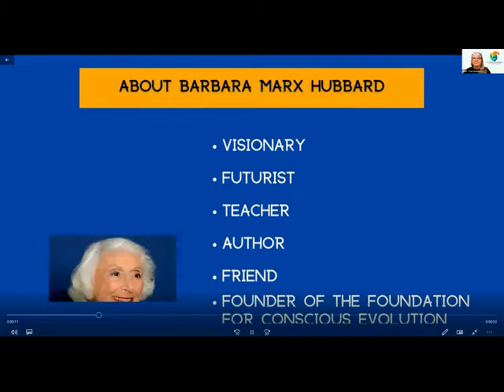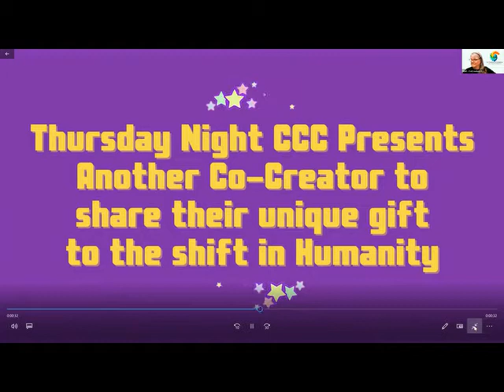Dave the Mystic with Kathy Mason 4.16.21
DAVE THE MYSTIC: PAST LIVES AND AKASHIC RECORDS

TOPIC: Past lives do have energetic impacts on our present situations and may affect who you’re with, the nature of your relationships, repetition of lessons, health conditions and how you perceive reality. As the 2012 energies continue to wash over the planet and affect people (a major push on all of us), it is very helpful to learn about past lives and their Karmic effects to enable spiritual growth.

ABOUT: David Barnett really is a rocket scientist! He has multiple technical degrees in electrical engineering, bioengineering and computer science. In 1983, he had a life-changing event and started delving into many areas of metaphysics and focused on energy healing. In 1999, the “big hands” came down again and since then, he has had many spiritual gifts present themselves including advanced healing methods, shamanic journeying and soul splinter return, past life reading, working with core beliefs, and performing energy clearings.